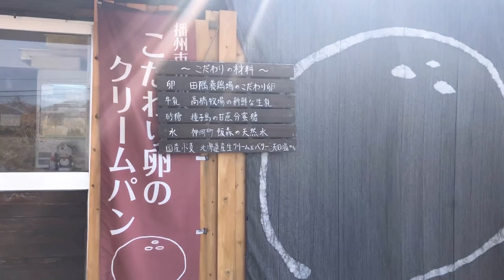【パン尽くし】市川町限定こだわり卵のクリームパンを食す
【女と男の市川町プロジェクト】
兵庫県神崎郡市川町の
ふるさと市川ＰＲ大使を務める女と男が
市川町を盛り上げるべく行う市川町プロジェクト💪

女と男チャンネル【陸を自由に泳いじゃえ】には
載せなかった市川町プロジェクトの全編を
このチャンネルで一挙お届け！⚡️⚡️⚡️

BSよしもととも並行して
女と男が市川町を盛り上げます！！

【女と男】
2003年コンビ結成 吉本興業所属
ワダちゃん 市川からなる漫才師

2017年 市川町 「ふるさと市川ＰＲ大使」に任命され
「女と男チャンネル〜陸を自由に泳いじゃえ〜」でも
市川町での活動を発信中！